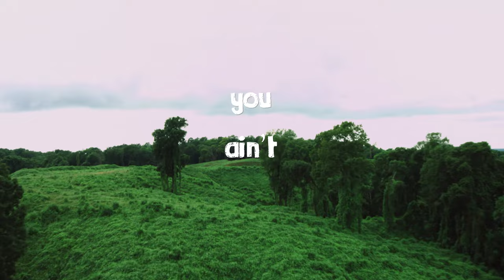Truck Patch Revival - Kudzu Vine (Official Lyric Video)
The official lyric video of the new single "Kudzu Vine"
Original song from the motion picture Kudzu Zombies
Enjoy, and please share! Official Music Video!

Kudzu was introduced to the United States from Japan in 1876 as an ornamental plant to be used to shade porches. During the Dust Bowl, the government distributed 85 million seed and paid farmers to plant it as a way to stop erosion. Kudzu can grow up to a foot a day and the climate and environment of the Southeastern United States allowed the kudzu spread out of control. Kudzu kills or damages other plants by smothering them under a blanket of leaves.

Kudzu is listed as a federal noxious weed - notoriously difficult to destroy, resistant to many herbicides, and some make it grow better.